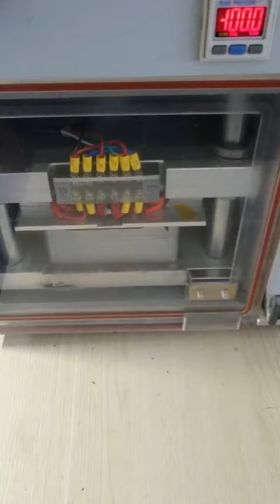Thay mặt kính samsung A15 | Thay màn hình samsung A15 | Sửa samsung A15